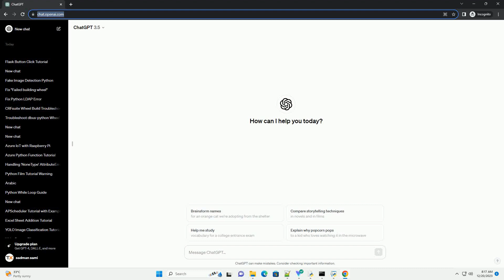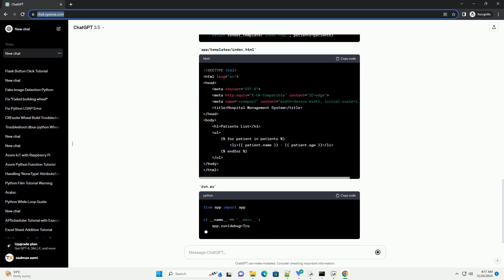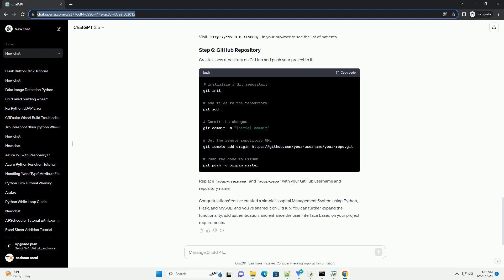hospital management system project in python and mysql github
Creating a Hospital Management System (HMS) project in Python with MySQL involves several steps. In this tutorial, I'll guide you through the process of setting up a basic HMS using the Flask web framework for Python and MySQL as the database. We'll also include a GitHub repository to share and manage your project.
Create the following project structure:
Create a MySQL database named hospital_db and a table named patients with columns id, name, and age.
in your browser to see the list of patients.
Create a new repository on GitHub and push your project to it.
Replace your-username and your-repo with your GitHub username and repository name.
Congratulations! You've created a simple Hospital Management System using Python, Flask, and MySQL, and you've shared it on GitHub. You can further expand the function